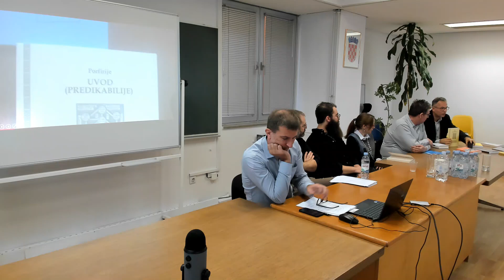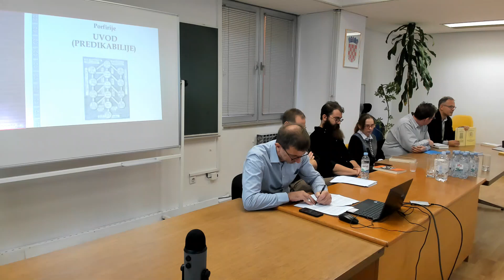Raznolikost filozofije - izdavačka djelatnost Instituta za filozofiju u 2022. godini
Predstavljanje izdanja Instituta za filozofiju povodom obilježavanja UNESCO-va Svjetskog dana filozofije: Raznolikost filozofije - izdavačka djelatnost Instituta za filozofiju u 2022. godini, četvrtak, 17. studenoga 2022. u 11'30 sati, Institut za filozofiju, Zagreb, V. kat.